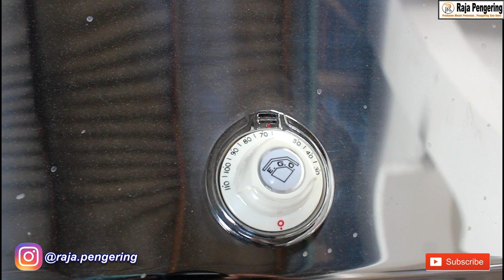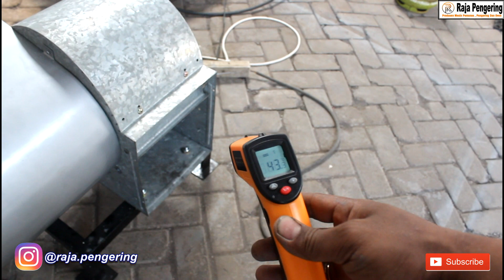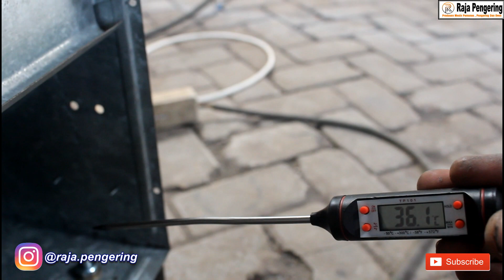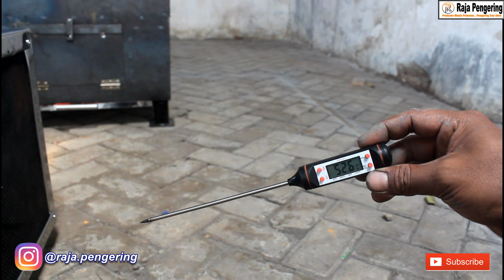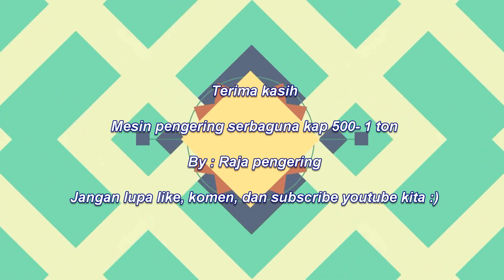PERBEDAAN MESIN PENGERING PADI, JAGUNG, KOPRA, TEMBAKAU, KERIPIK, KERUPUK, KAP. 1 TON DENGAN 500 KG.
MAU TAU HUBUNGI KITA DIMANA?
KLIK LINK DIBAWAH INI YA!

Mesin ini sangat cocok untuk menunjang bisnis Anda, seperti di bidang pertanian, perkebunan, peternakan, maupun perindustrian lainnya.

Mesin Pengering Padi dan Jagung ini berguna untuk memproduksi gabah kering menjadi beras siap kemas meski berada di musim penghujan sekalipun. Mesin Pengering Padi kami juga menghemat waktu dan biaya serta dapat meningkat produksi dibandingkan dengan sistem pengeringan secara manual.

Selain itu, mesin pengering padi ini  juga dapat digunakan untuk  mengeringkan gabah, jagung, kopi, cengkeh, kayu manis, jahe, kunyit, lengkuas, kedelai, kerupuk, kunir, kemiri, rempah-rempah lainnya, kompos untuk pakan ternak, dan segala macam pengeringan lainnya, sesuai kebutuhan Anda!

Mesin ini di desain khusus untuk mengeringkan produk di dalam ruangan atau box khusus untuk pengeringan, dengan mengedepankan suhu agar tetap stabil, karena dilengkapi sensor suhu dan durasi yang dapat diatur.

Kelebihannya sangat beragam, yaitu:
1. Dilengkapi pengatur suhu, sehingga konsumen dapat menyesuaikan pada suhu manakah objek yang dikeringkan untuk menghasilkan tekstur yang lebih baik dan objek tidak berubah warna.
2. Selain pengatur suhu, dilengkapi pula dengan pengatur waktu. Sehingga, para pelaku bisnis dapat menghemat tenaga kerja manusia untuk melakukan controling hasil pengeringan.
3. Hasil panas tidak langsung terbuang. melainkan dimanfaatkan kembali untuk pengeringan karena udara panas telag dipadatkan ke keruangan
4. Casing tidak akan panas walaupun mesin digunakan secara terus menerus.
5. Perawatan casing sangat mudah dan tahan lama, sebab ber-material full stainlees steel
6. Mobilitas yang fleksibel (dapat di pindah-pindah), sehingga tidak membutuhkan tempat yang besar
7. Tidak akan merubah warna dan aroma pada objek pengeringan.
8. Hasil pengeringan lebih baik dan proses pengeringan lebih cepat
9. Mesin ini dapat mengeringkan berbagai macam kebutuhan dengan kapasitas yang lebih besar dan lebih hemat.

Kami menyediakan kapasitas mesin pengering mulai dari 500 KG, 1 TON, 2 TON, 3 TON, 4 TON, 5 TON.